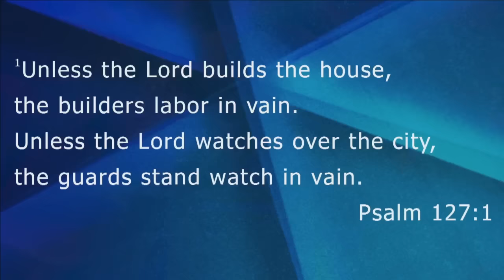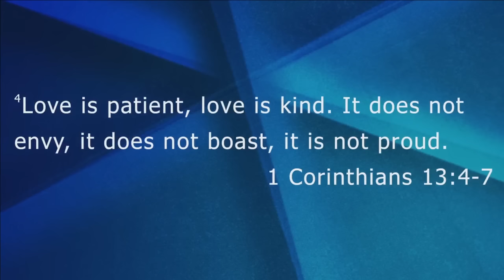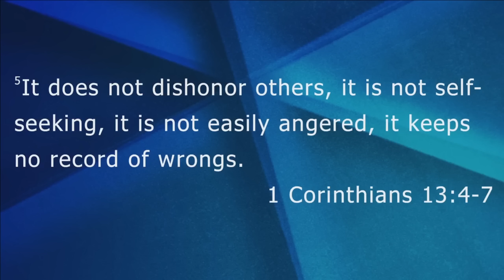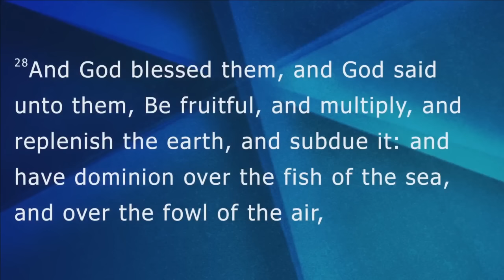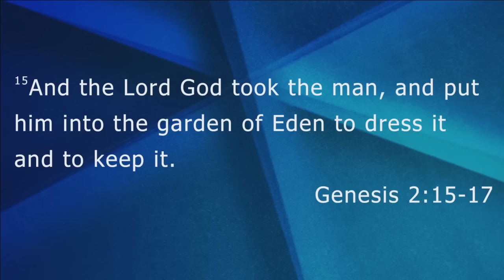Pastor Smokie Norful - Marriage Clarity | Rules of Engagement Series Week 2